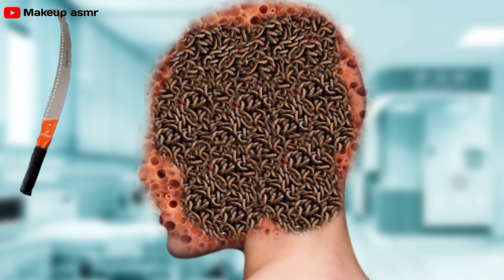ASMR Removal Maggots & Worm | ASMR 2D Animation Treatment | Deep cleaning ASMR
ASMR Removal  Maggots & Trypophobia | ASMR 2D Animation Treatment | Deep cleaning ASMR |

injured animation
maggot
animation
asmr remove maggot inflected
& dog ticks severely injured
animation
injured
asmr remove maggot infested &
dog ticks
asmr treatment
banaye
kaise banaye
dog ticks
animation
treatment asmr cartoon
treatment asmr foot
treatment asmr big flakes
dandruff and head lice stone
asmr

asmr treatment animation mouth
asmr treatment animation new
asmr treatment animation app
asmr treatment animation animals
asmr hand best treatment animation asmr beauty
asmr treatment animation bee
asmr treatment animation belly
asmr beauty treatment animation
asmr treatment of severely hard and cracked feet animation
asmr satisfying symbios socket preservation teeth cavity treatment animation